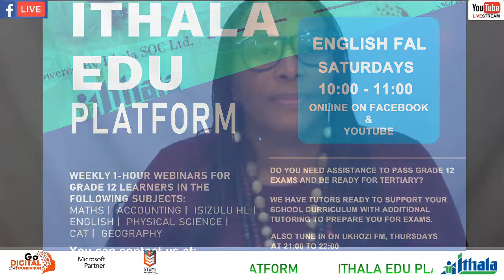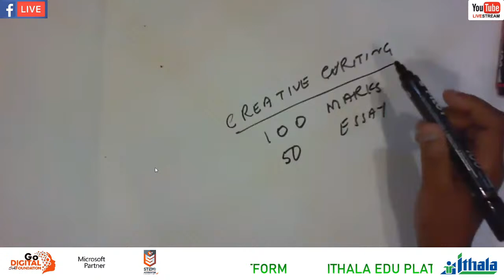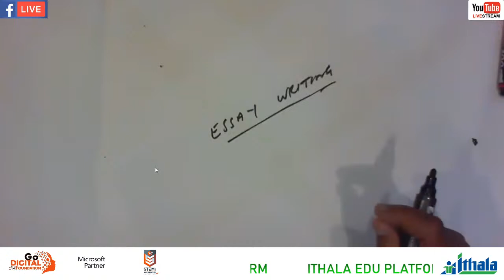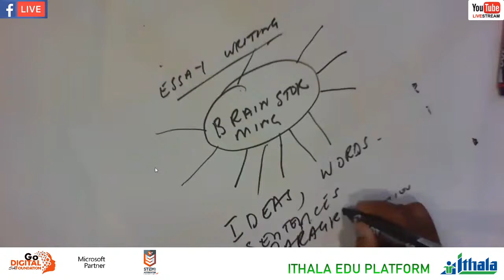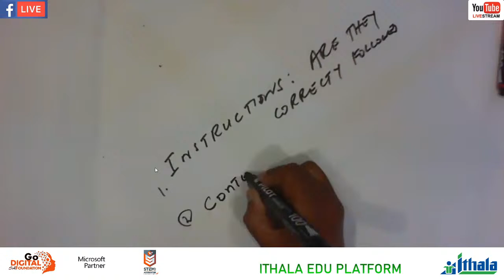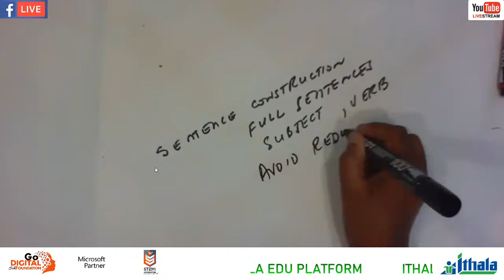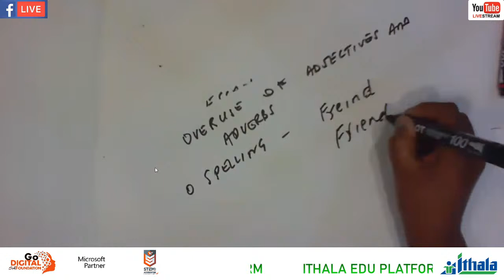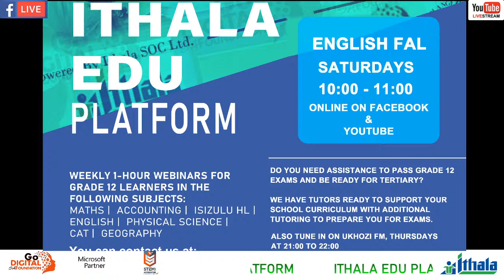Ithala Edu Platform - Grade 12 English FAL - Creative Writing: Discursive Essay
In response to Covid-19, Grade 12 online and radio curriculum support. We have tutors ready to support your school curriculum with additional tutoring to prepare you for exams.
You can ask your questions on WhatsApp by first stating the subject and then your question. Comments are also welcome.
Don't forget to tune in to Ukhozi FM on Thursdays from 21:00 to 22:00.
Also remember to register so you can be part of the class, participate and interact with the Tutor/Teacher in real time: